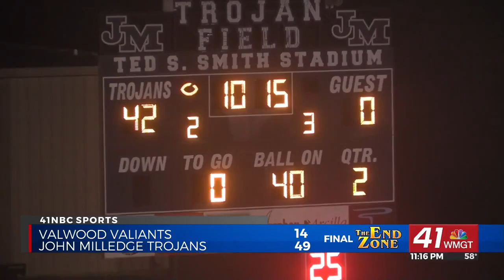THE END ZONE HIGHLIGHTS: Johnson County hosts Clinch County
WRIGHTSVILLE, Georgia(41NBC/WMGT)– The Johnson County Trojans welcome in the Clinch County Panthers to Herschel Walker Field.